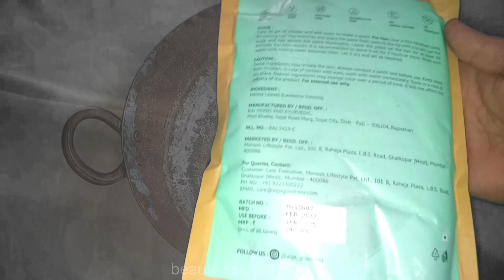यह मेहंदी पाउडर बालों में इस तरह लगाएं, चमकदार, रेशमी और लंबे बाल Henna Powder hair Mask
Henna Powder hair Mask - makes hair Healthy, glossy and voluminous चमकदार, रेशमी और लंबे बाल